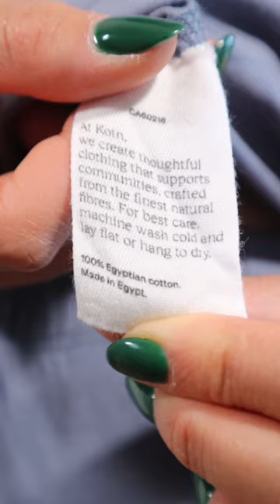My Favorite Minimalist Clothing Brands. Let’s talk (Dissh, Low Classic, Kotn, The Line by K)